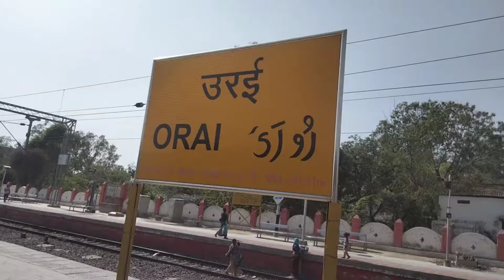ICF Train Barauni Gwalior Mail 11124 Journey From Lucknow to Virangana Laxmibai Jhansi